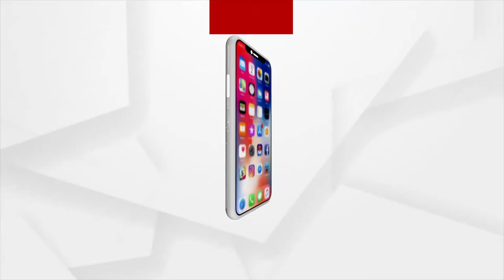ଆଏଜନୁ ଶାରଦୀୟ ନବରାତ୍ରୀ !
ଆଏଜନୁ ମୂଲ୍ ହେଲା ମାକଁର୍ ନବରାତ୍ର ପୂଜା । ଷୋଡ଼ଶ ପୂଜାପାଠନେ କମ୍ପୁଛେ ଶକ୍ତିପୀଠ । ପଶ୍ଚିମ ଓଡ଼ିଶାର ସବୁ ଜିଲ୍ଲାର୍ ଇଷ୍ଟଦେବୀ ଫିଦିନ୍ ଭିନ୍ ଭିନ୍ ବେଶଏ ଭକତକୁଁ ଦର୍ଶନ୍ ଦେଉଛନ୍